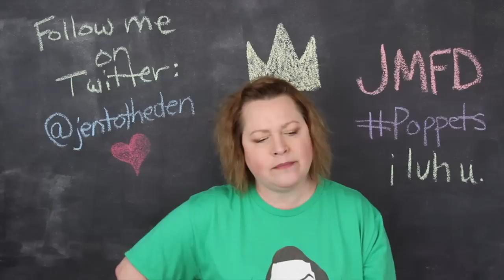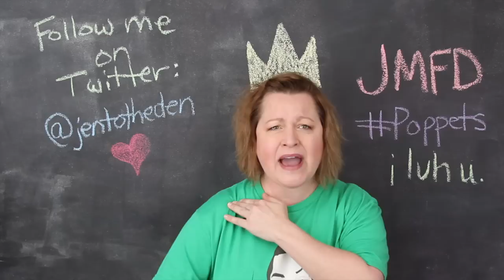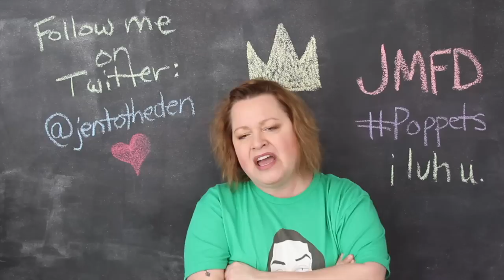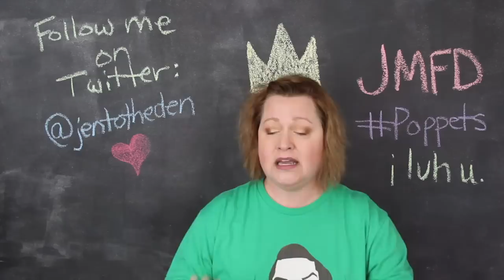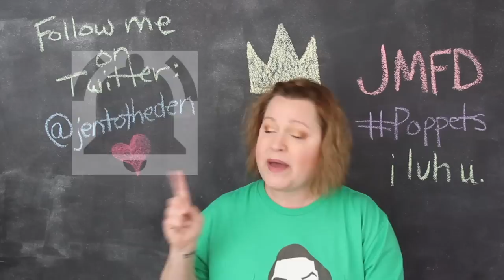THE TEACHER FROM HELL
Don’t remember which one this was about but if it’s the teacher I’m thinking about her son is real mad at me for this